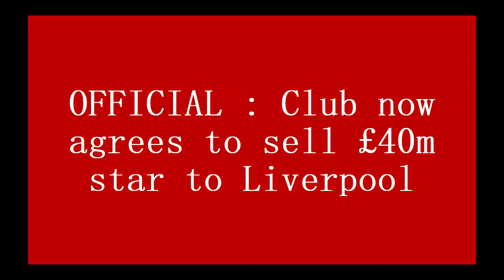OFFICIAL❤💯💥 : Club now agrees to sell £40m star to Liverpool